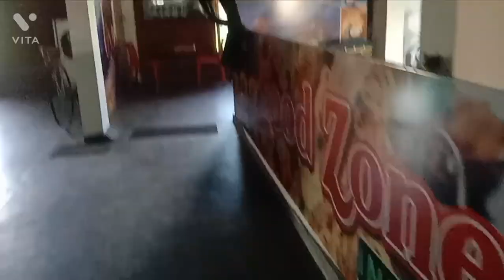Tha Haweli And Bapu ki kachodi Betul (Madhya Pradesh)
namaste aap sabhi bhaiya aur didi log ko mein jabalpur madhyapradesh mein rhne wala ek college ka ladka hun, jo ki bihar ka rhne waal hai, hum apko es video mein apne life ke kuch part dekha kr aap sabhi logo ko entertainment krwane ke liye video dalte hai...

aap sabhi logo ke face pr ek smile lana hi hamara kaam hai..

-es video me apko Tha Haweli cafe Betul dekhaya hu.

jai mata di...G
love you..

aap sab hamari ek family hai..

- video shooting device name

- Vivo y30